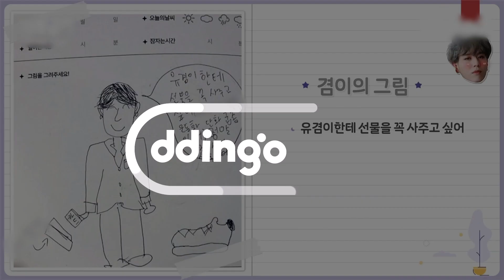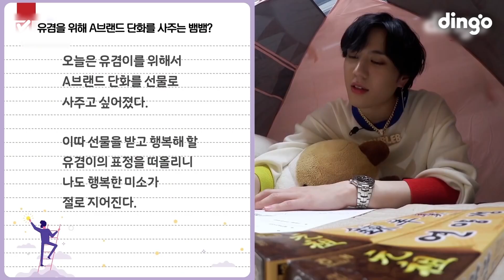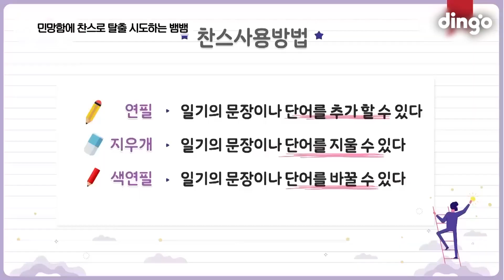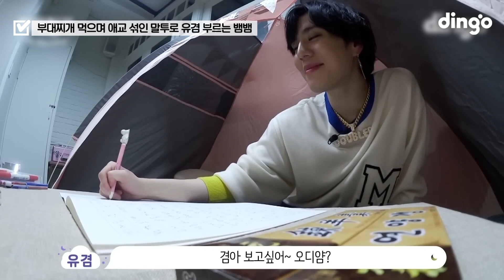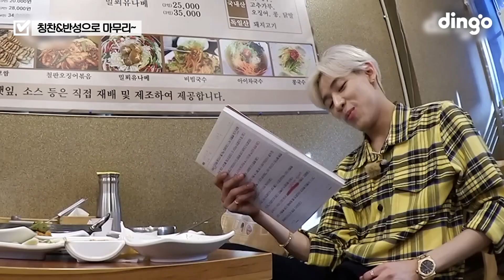(GOT7) 뱀뱀 집으로 따라와^^ 미래 일기는 핑계고, 명품 신발 심부름시키다가 호되게 당한 유겸😂 중고 거래로 완성한 뱀이의 빅피쳐✨